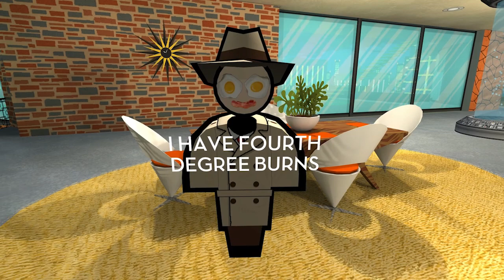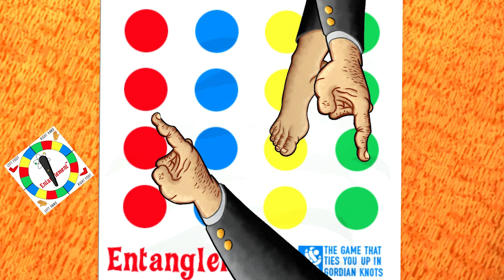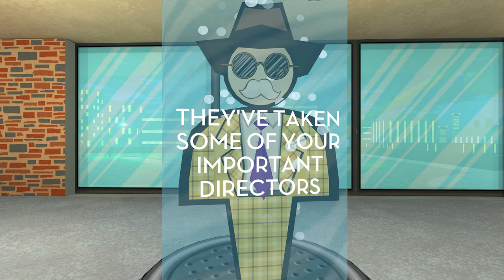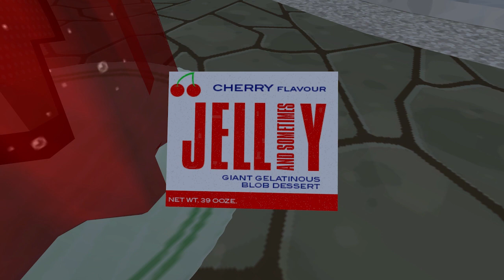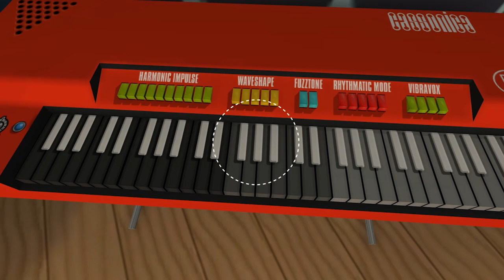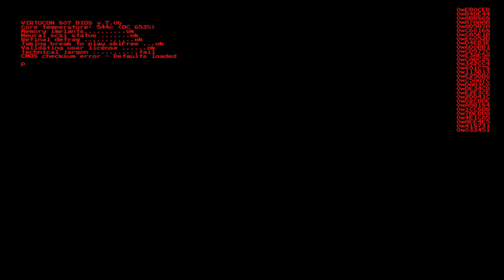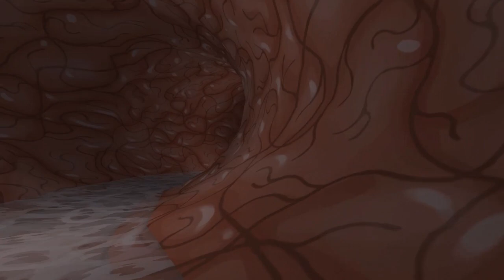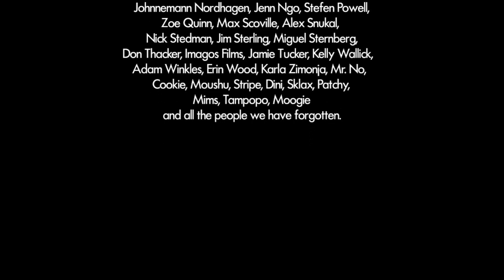Jazzpunk - Gameplay Walkthrough Part 5 - Final Boss Fight and Ending! (PC Indie Game)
Thanks for every Like and Favorite! They really help! This is Part 5 of the Jazzpunk Gameplay Walkthrough for the PC! I disguise myself as an exterminator to try to save my boss! This video includes the ending.

I'm playing this game for the PC, and it appears it's going to be an indie adventure hit! I love weird indie games, and it appears this one will feature comedy and adventure, so I'm excited to see how this game unfolds. You may have seen a trailer or demo, but this playthrough will feature my single-player commentary through everything including the ending. If you're a fan of indie games, then let's play Jazzpunk!

JAZZPUNK
Jazzpunk is first-person comedy adventure game set in an alternate-reality Cold War World, plagued with Corporate Espionage, CyberCrime?, and Sentient Martinis. Gameplay is inspired by spoof comedy films and cartoons of yester-year (eg: Naked Gun, Airplane!, Hot Shots, etc), with a focus on weird gadgets, exotic locales and open-world style exploration.

JAZZPUNK INFO
Name: Jazzpunk
Developer: Necrophone Games
Publisher: Adult Swim Games
Platforms: Windows PC
Release Date: February 7, 2014